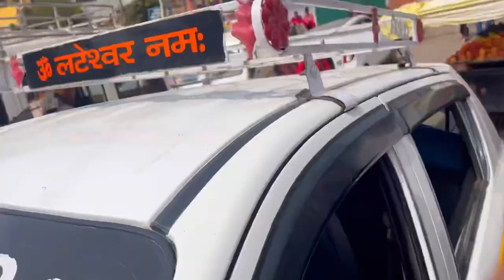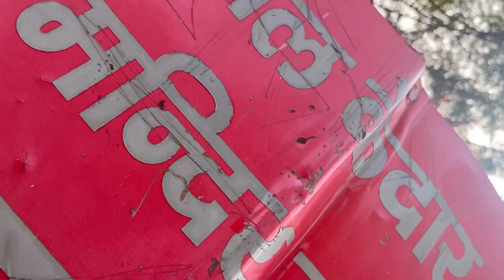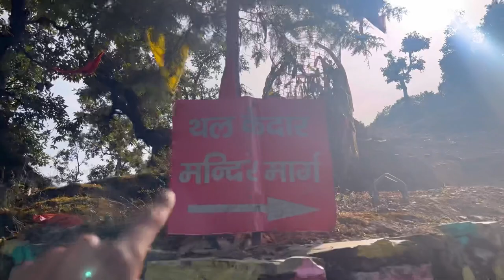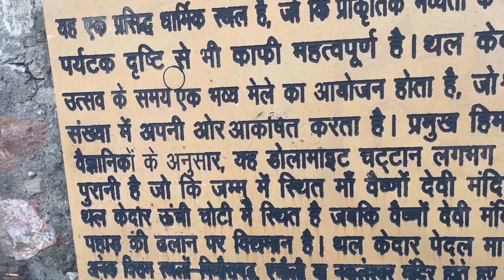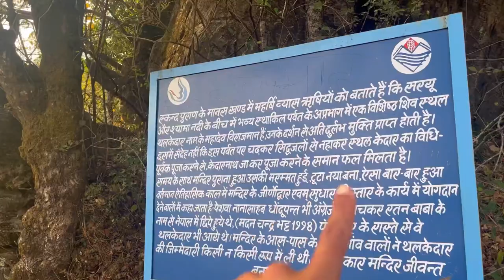Jungle ke bich Isko kya ho Gya😯…..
उत्तराखंड राज्य के पिथौरागढ़ शहर से तकरीबन 17 किलोमीटर की दूरी पर स्थित है। यह थल केदार मंदिर शोर घाटी के कुमाऊं क्षेत्र में स्थित एक हिंदू प्रमुख धार्मिक स्थल है। इस थल केदार मंदिर में भगवान शिव की प्रतिमा स्थापित की गई है। थल केदार मंदिर जाने के लिए ट्रैकिंग करनी पड़ती है, क्योंकि यह शिव मंदिर समुद्र तल से लगभग 800 मीटर की ऊंचाई के पहाड़ी पर स्थित है।

यह धार्मिक स्थल श्रद्धालुओं के अलावा पर्यटकों को भी काफी पसंद आती है। क्योंकि यहां जाने के लिए लगभग 8 किलोमीटर की जो ट्रैकिंग करनी पड़ती है, और इस ट्रैकिंग के दौरान जो दृश्य दिखता है और मंदिर के पास पहुंच जाने के उपरांत जो दृश्य दिखता है, वह काफी आकर्षक के साथ-साथ मनमोहक भी होता है। यही कारण है कि यह स्थान धार्मिक स्थल के साथ-साथ पर्यटक स्थल भी माना जाता है।

My Gears :

WIRELESS MIC
BOYA M1 MIC
BOYA MM1 MIC
I PHONE 13
GORILLA TRIPOD
DIGITECH TRIPOD

          @copyright Neeraj_7_official & 2023.